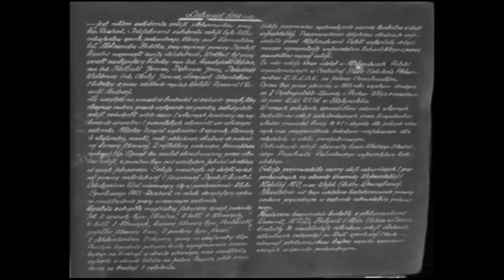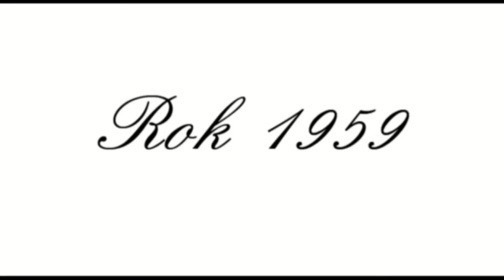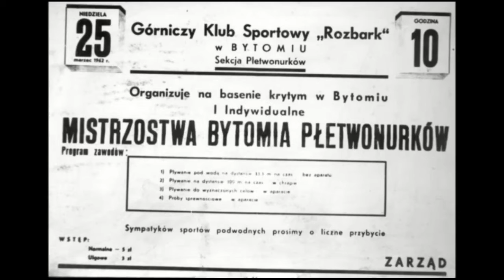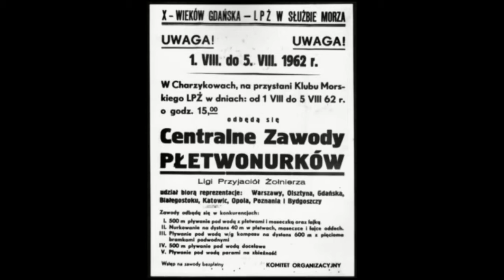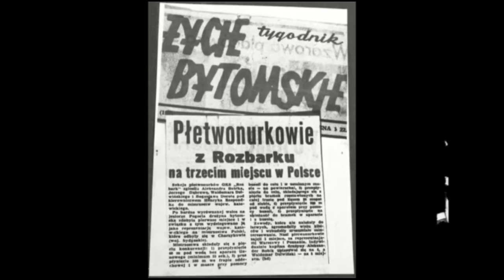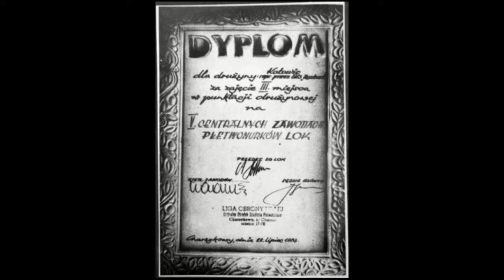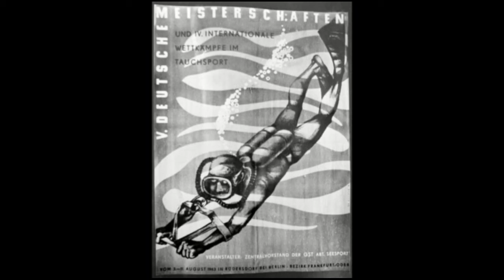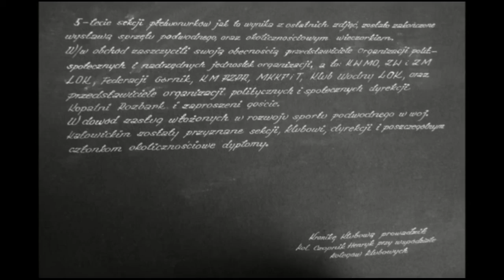KNS ROZBARK - Kronika lat 1958-1963